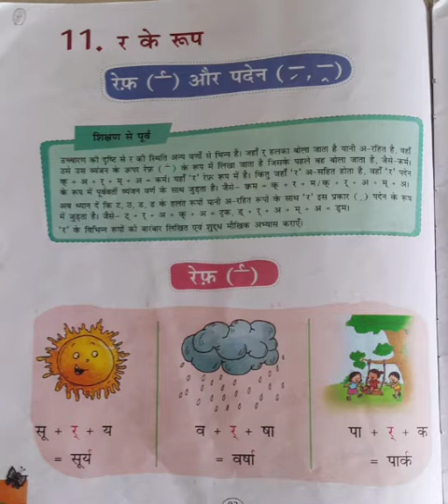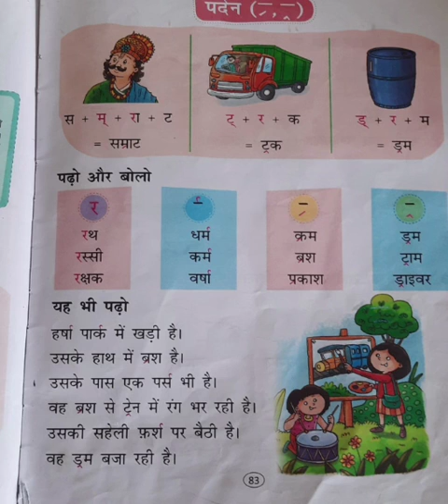CLASS_I SUBJECT_ HINDI CHAPTER_11 र के रूप रेफ , पदेन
CLASS_I
SUBJECT_ HINDI
CHAPTER_11 र के रूप रेफ , पदेन